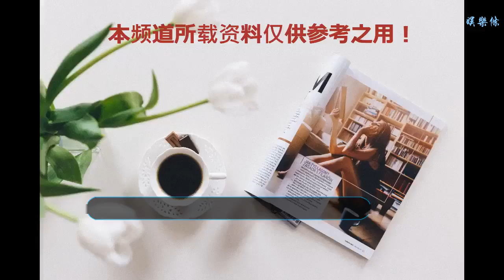看了《歌手2019》的首發陣容，你心中的歌王有譜了嗎？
谢谢！

      原標題：看了《歌手2019》的首發陣容，你心中的歌王有譜了嗎？
            昨天，芒果臺舉辦了《歌手2019》新聞發布會，首發陣容隨之曝光：劉歡、齊豫、楊坤、逃跑計劃、吳青峰、張芯，以及一位神秘歌手。這個首發，大家覺得怎么樣？

導演洪濤透露，這一季以創作歌手為主，而且邀約多次的劉歡老師，也終于正式加盟了本季的演出，果然功夫不負有心人。其實這個陣容剛亮相時，個人并沒有很驚艷的感覺，八個字概括就是“流量不足、實力有余”。乍一看好像和當下的流量經濟有點格格不入，幾乎沒有一位稱得上所謂的“流量歌手”，包括吳青峰。雖然也很火，但和華晨宇、張杰這樣的頂級流量相比，關注度還是少了些。

但不得不說，這次陣容的豪華之處就在于大家都是實力唱將！劉歡、齊豫自不必說，音樂界的老前輩，算得上殿堂級的歌者。可能他們的作品沒有那么的耳熟能詳、即便如《好漢歌》這樣的昔日神曲，也無法充分迎合現在的商業市場。
但很欣賞《歌手》的態度，不刻意迎合、保持做音樂的初心，不然也不會邀請那么多創作歌手加盟。那么問題來了，你覺得這季的歌王會是誰呢？

按照往季的情況，歌王基本誕生在首發陣容里，結合本季首發的超強實力，這樣的概率就更大了。文琪用“排除法”分析一下，張芯實力很強，榮獲過很多獎、也唱了很多影視作品的歌曲，但基本沒人知道。這意味著，她的市場影響力并不大，這和實力無關，但和歌王的氣質有關，所以她和歌王的距離還是有點遠。
逃跑計劃作為搖滾風格的樂隊，本來就和主流音樂市場有出入，這直接影響了它的受眾群。即便有《夜空中最亮的星》傳唱度很高的作品，后續沒有持續發力的話，也很難提升樂隊的市場價值。

吳青峰和楊坤，都有極具個人風格的代表作，但近幾年明顯有“過氣”趨勢。他倆選擇回爐的套路如出一轍：參加綜藝。楊坤前幾年去了《好聲音》當導師，32場演唱會貌似沒辦，名氣也沒漲多少，倒是出了個不溫不火的緋聞。
而吳青峰，也去《明日之子》當了導師。作為全網最火的網綜，吳青峰在其中的表現雖然還不錯，但依然不是最亮眼的那位。這次參加《歌手》對他來說，拿不拿歌王不重要，再次獲得大眾關注才是關鍵。

這么看下來，歌王最有力的競爭者還是花落劉歡、齊豫。資歷決定了樂壇地位，加上兩位的唱功和舞臺感染力，對相對“理智”的《歌手》現場觀眾來說，無疑更具藝術鑒賞性。相比齊豫，劉歡廣受傳唱的作品更多些，而且也更為內地觀眾熟知。但從另一個方面，觀眾對劉歡的期待值也更高。

大家心中本季的歌王是誰呢？歡迎給文琪留言。